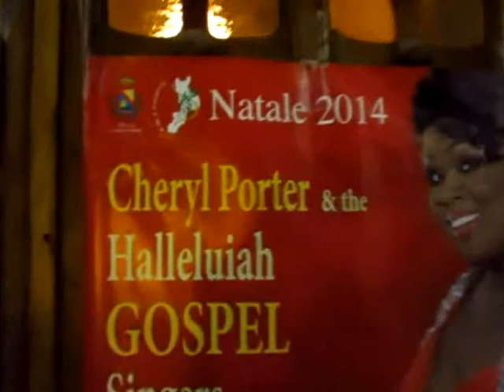Lamezia - CHERYL PORTER (3) Concerto Gospel - Natale 2014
Qui Lamezia Curiosa - Concerto GOSPEL natalizio in Cattedrale a Lamezia,  per CHERYL PORTER ed i suoi Gospel Singers, nella sera di Santo Stefano 2014.